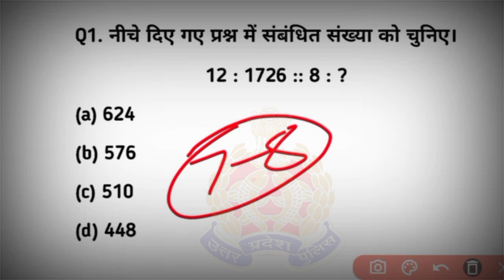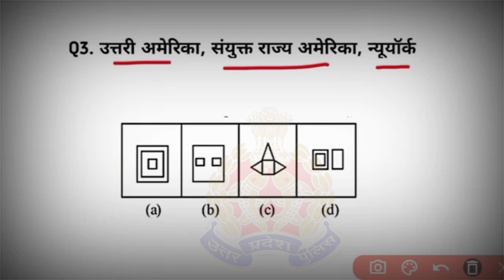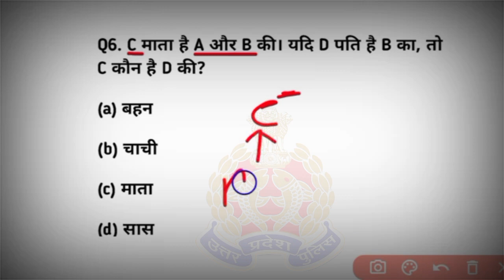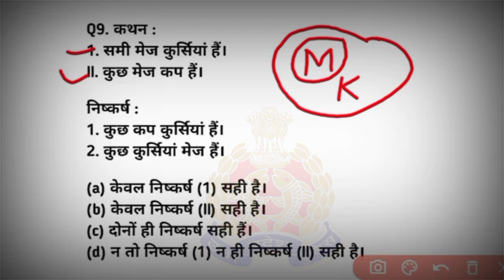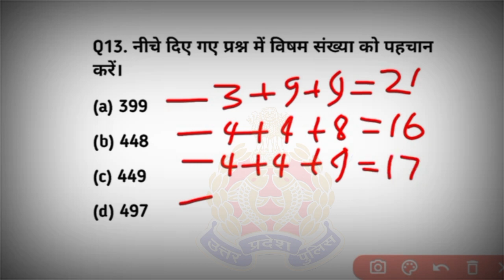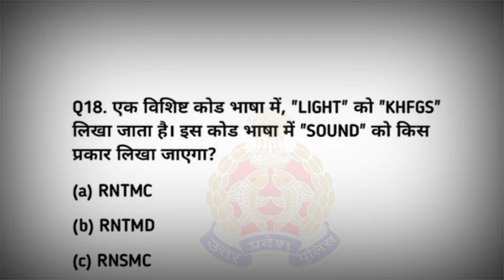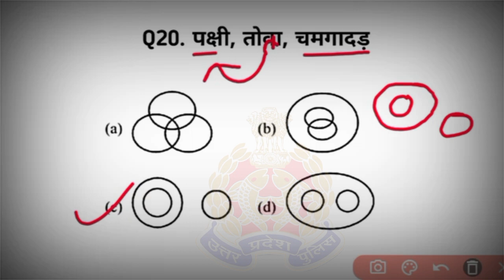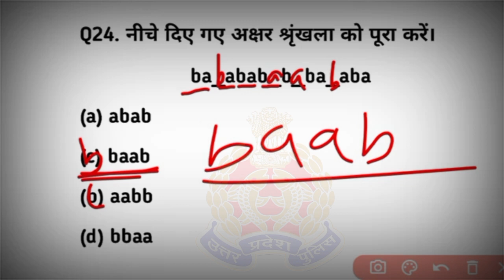UP Police Constable 2024 / Re-exam / Model Previous Year Question Paper / Reasoning Practice Set 19